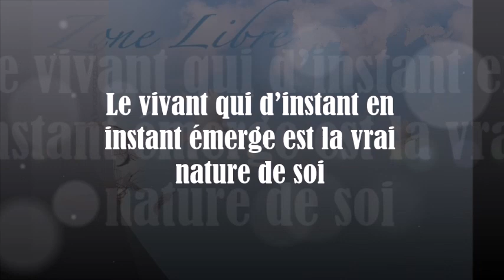1048 "Le vivant qui d’instant en instant émerge est la vrai nature de soi" Guy ROGER ZONE LIBRE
Ce que tu es, est le vivant qui d’instant en instant émerge et ce que tu te donnes d’être, est une illusion pour pacifier l'angoisse de l'imprévisible émergence.
Inscrivez  vous pour la conférence à venir  sur St Louis 974 du 17 mars 2023 :